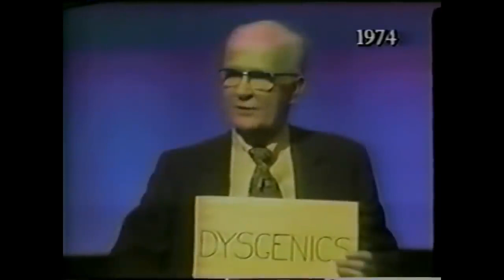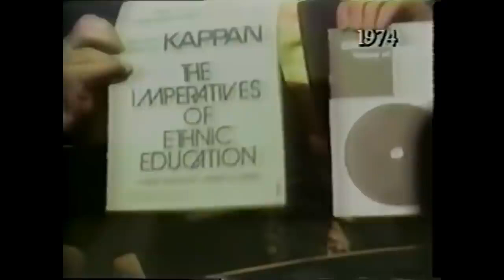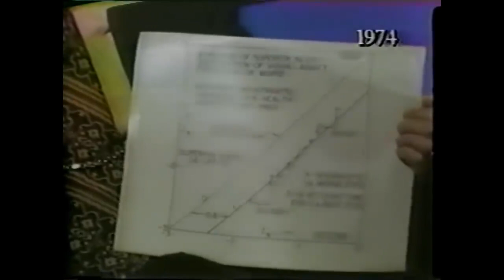Dr Frances Welsing Debate William Shockley 1974